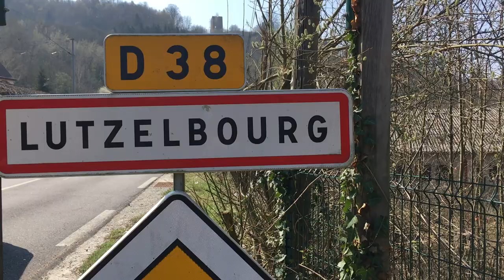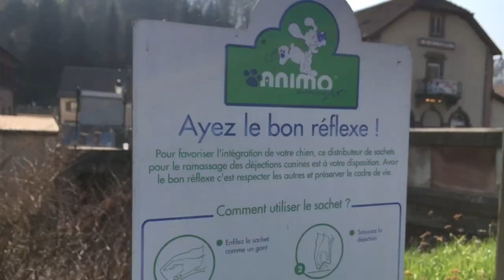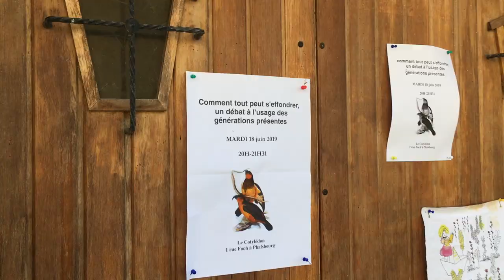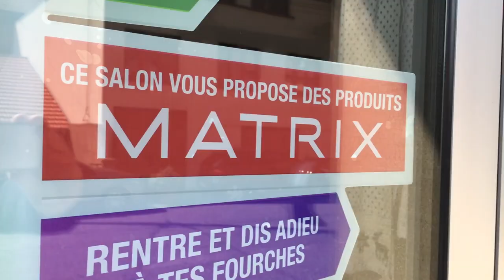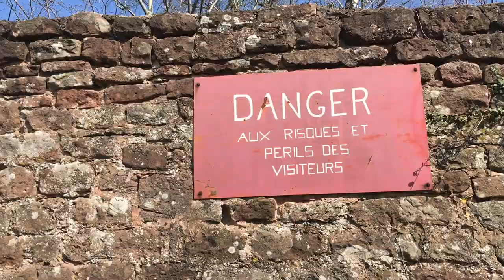[CHOC] L’invasion des lapins tueurs à Lutzelbourg ! - Reportage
Ici, c’est la terreur qui règne depuis l’invasion des lapins tueurs. Âmes sensibles, s’abstenir !
*Les faits rapportés dans cette vidéo sont entièrement fictifs et à prendre au second degré, toute ressemblance avec des faits existants étant purement fortuite.